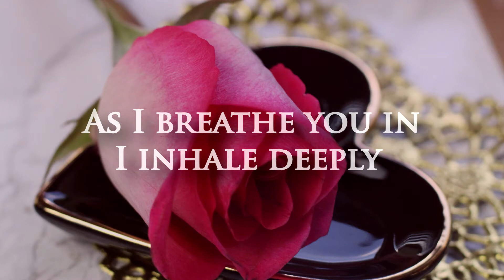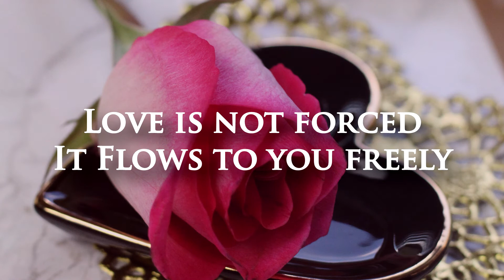Poem: "Love Is" by Wei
Wei Poetry "From HER to HER"
Picture by Naomi Irons - Unsplash
Video Clip Videvo

Title:  Love Is

When I love, I love completely
Love so rare
Love you uniquely
As I breathe you in
I inhale deeply
You call my name
I arrive briefly
When you don’t feel strong
And appear weakly
I am your strength
Because you need me
Love is not selfish
Nor is love greedy
Love is not forced
It flows to you freely
My LOVE’s touch
Caresses you sweetly
It can be messy
Or it can come neatly
Love shows respect
Doesn’t make you feel cheaply
Love lifts you up
Doesn’t place you beneath thee
Love can come slow
Or love can be speedy
My love comes ALL IN
And when it comes, it’s concretely
Wei
8.5.2020

IMe hicieron una pregunta recientemente ... ¿Qué es el amor para ti? A decir verdad, no quería responder

Título: El amor es

Cuando amo, amo completamente
Amor tan raro
Te amo de forma única
Mientras te respiro
Inhalo profundamente
Tu llamas mi nombre
Llego brevemente
Cuando no te sientes fuerte
Y aparece débilmente
Soy tu fuerza
Porque me necesitas
El amor no es egoísta
Ni es codicioso
El amor no es forzado
Viene a ti libremente
El toque de mi AMOR
Te acaricia dulcemente
Puede ser complicado
O puede venir perfectamente
El amor muestra respeto
No te hace sentir barato
El amor te eleva
No te coloca debajo de ti
El amor puede llegar lento
O el amor puede ser rápido
Mi amor viene TODO
Y cuando se trata, es concretamente
Por Wei
8.5.2020
En el amor siempre hay errores
El amor es lo suficientemente fuerte para soportar la mayoría